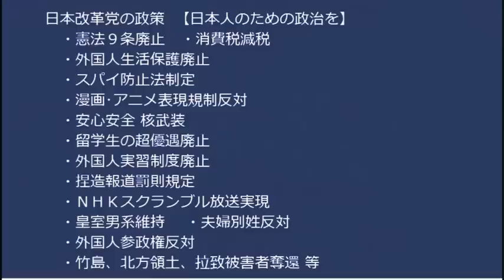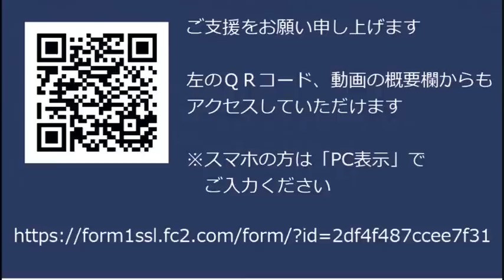赤い羽根募金、Colaboに2680万円を助成／休眠預金活用基金、コラボに1億円を助成、なんやかんやで2021年のコラボの入りは2億1千万円！20230109